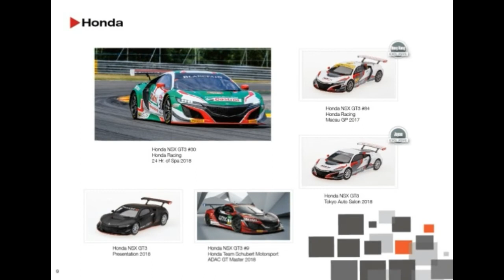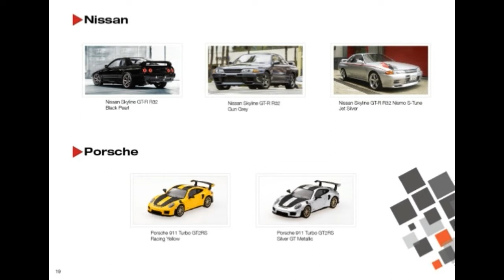MiniGT 2019 Catalogue + MiniGT Honda LineUp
These are the New cars from MiniGT from their MiniGT 2019 Catalogue and also these are the complete MiniGT Honda Lineup.